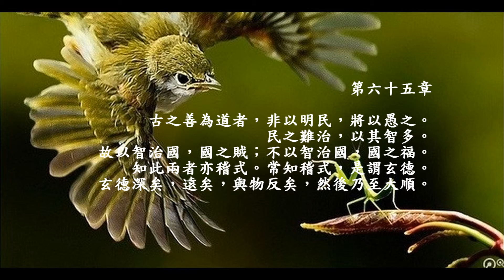老子道德經 朗誦及註解 65